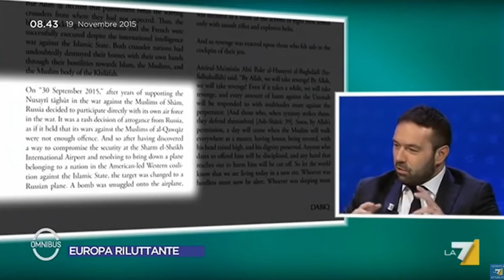PINI, L'ISIS E' UNO STATO DICHIARATO CHE HA DICHIARATO GUERRA ALL'OCCIDENTE